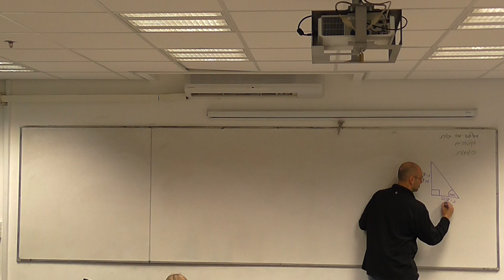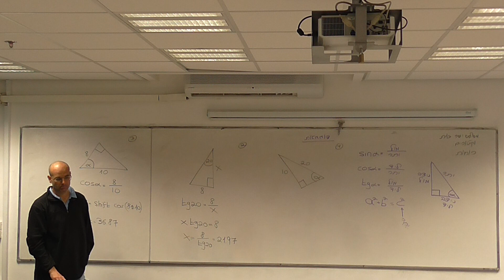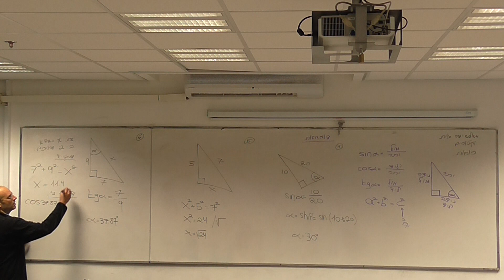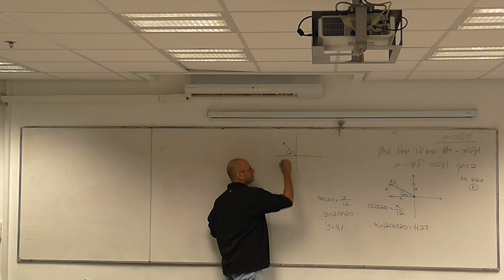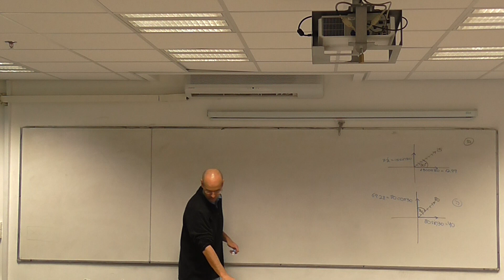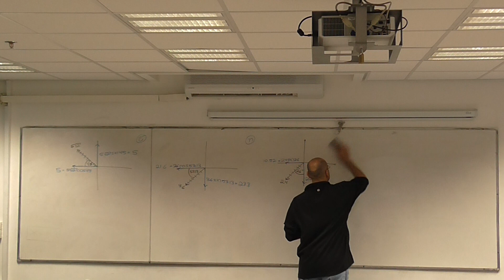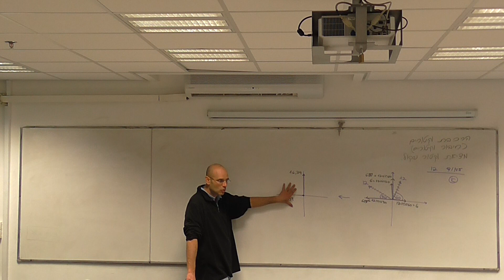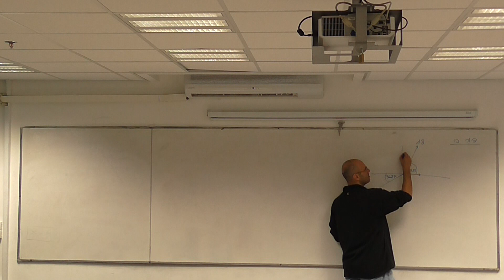0001 משולש ישר זווית , וקטורים א